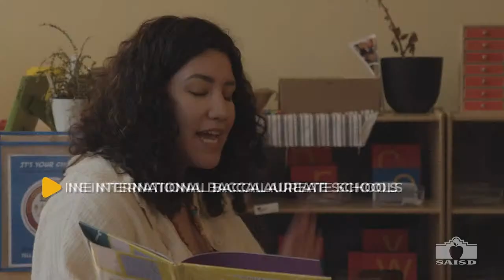Brackenridge High School Class of 2023 Graduation Ceremony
G.W. Brackenridge High School Class of 2023 Graduation Ceremony at Alamo Stadium Friday, June 9, 2023 at 8pm.